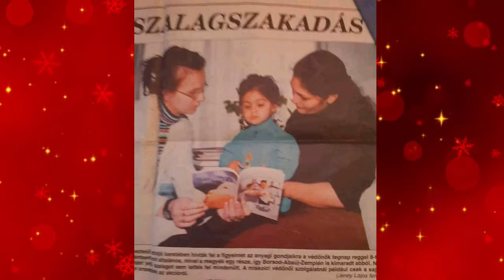Balog József: Laurának küldi 41.születésnapjára családja Nyírvasváriba - halgató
Nagyon sok szeretettel küldi Laurának 41. születésnapjára családja ezt a halgatót Nyírvasváriba. Dal rendelhető: Balog József 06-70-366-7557